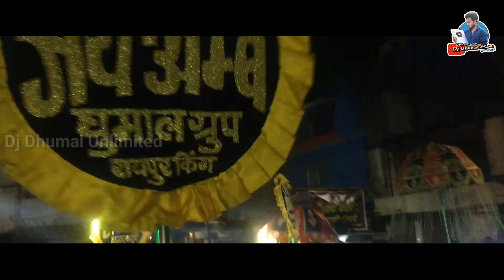Sawari Song - ऐसा वीडियो देखने मे मजा आता है - Jai Ambe Dhumal Raipur King - Raipur Ursh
हेलो दोस्तो 😘

आज आप देख रहे | जय अम्बे धुमाल रायपुर king ।